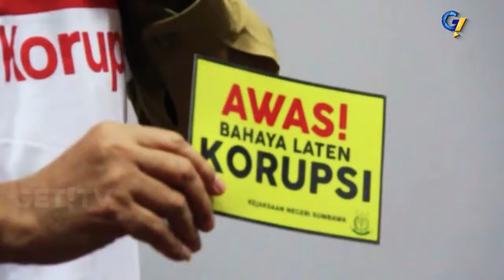KEJARI SUMBAWA PERINGATI HARI ANTI KORUPSI INTERNSIONAL